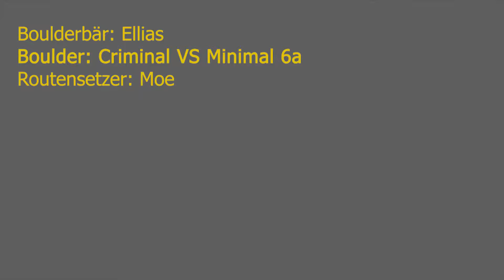Boulderbär Elli Markus